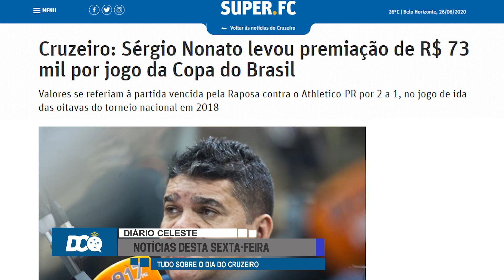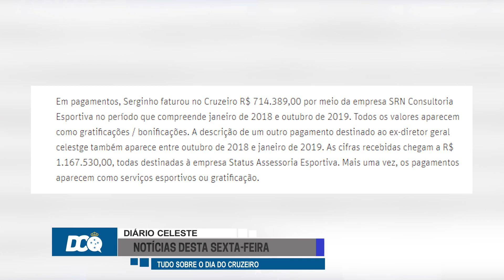SÉRGIO NONATO TERIA RECEBIDO PREMIAÇÃO DE R$ 73 MIL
O Jornal O Tempo, publicou hoje uma matéria onde mostra que Sérgio Nonato teria recebido R$ 73 mil em premiação referente à partida vencida pelo Cruzeiro contra o Athletico-PR por 2 a 1, assista o nosso jornal e entenda essa história!